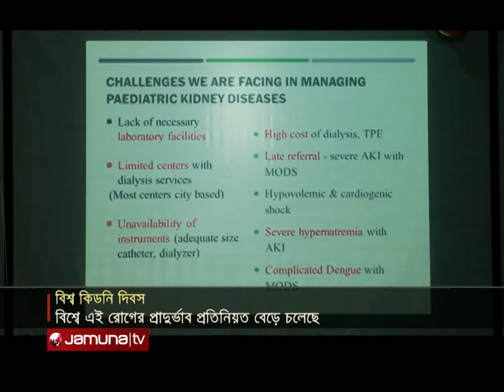‘শিশুদের কিডনি রোগে উন্নত চিকিৎসা সেবা এখন সময়ের দাবি’ | World Kidney Day | Jamuna TV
কিডনি ভালো রাখতে অতিরিক্ত ঔষধ সেবন, অস্বাস্থ্যকর পরিবেশ এবং ভেজাল খাবার গ্রহণ বন্ধ করতে হবে। একইসাথে, কিডনি রোগের ব্যপকতা, ভয়াবহতা ও পরিণতি নিয়ে সচেতন হতে হবে সবাইকে। বতর্মানে, বিশ্বের ৮৫ কোটি মানুষ দীর্ঘস্থায়ী কিডনি রোগে আক্রান্ত।

Address:
Bangladesh.